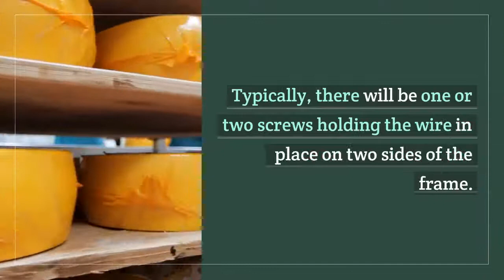How To Tighten Cheese Slicer Wire? 5 Superb Steps To Do It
How to tighten cheese slicer wire? What makes a cheese slicer wire get loose? It is usually caused by corrosion or wear in the screw.